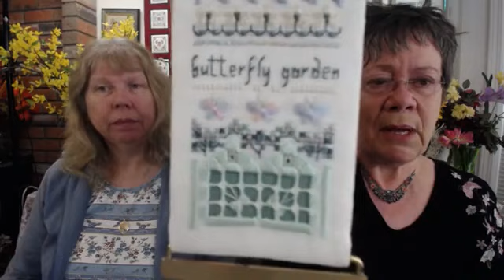Facebbok Friday with Lisa and Thea - June 14, 2019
Facebook Friday with Thea and Lisa! It's already June 14th, almost ready to celebrate our 22 year ANNIVERSARY SALE!

We're also talking about Strawberry Pincushion, Garden Samplers, VS Retreat Design "Scary Stitches", Butterflies, the VS studio and more!